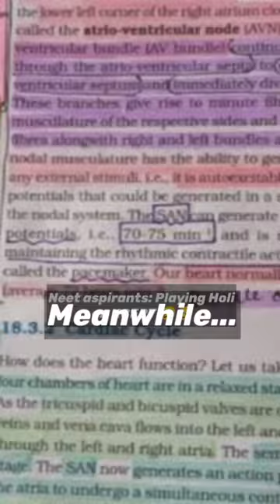Neet aspirants during Holi😂💥